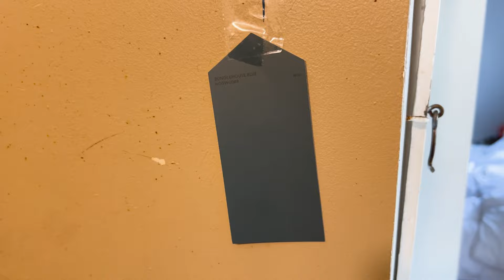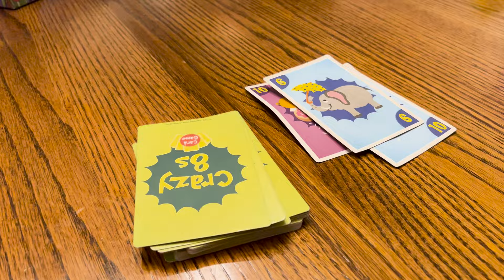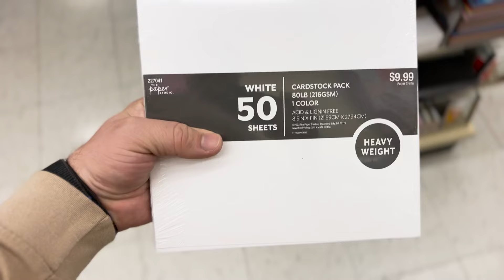Have Family Night With Us | Vlog | E18/S2